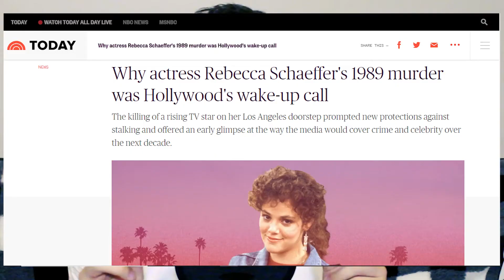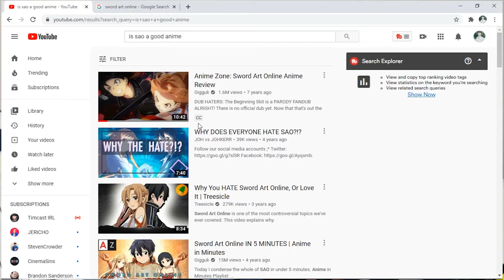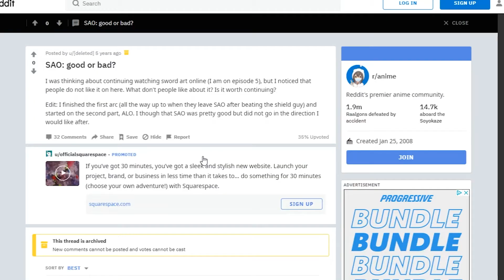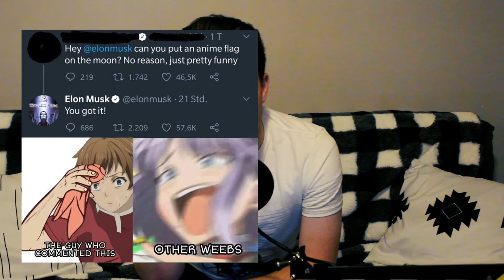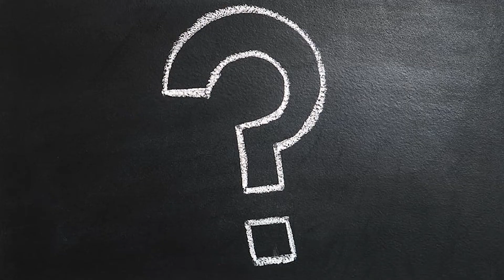The Problem with Sword Art Online (Review and Spoilers!!!)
Sword Art Online is one of the most controversial and divisive shows I have ever seen. So I decided to make a video on why that is. Why do people hate SAO? Is Sword Art Online any good? Why don't people like Kirito? Is Kirito Overpowered? Who are the SAO villains, and why don't people like them? Is SAO worth watching? And why do people defend SAO? What's the problem with SAO in the first place?

All these questions and more are answered in the video! Like and Subscribe if you want to see more content, and tell me in the comments if you agree or disagree, and what shows, books, or movies you want me to do next!